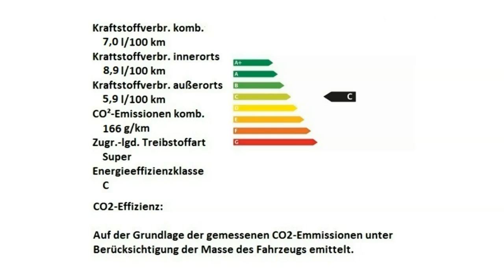Alfa Romeo Berlin